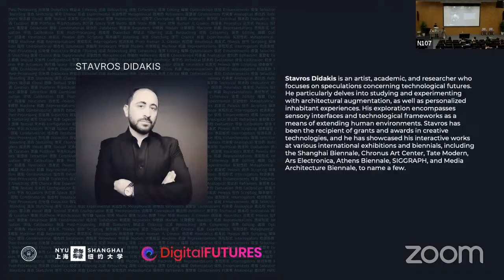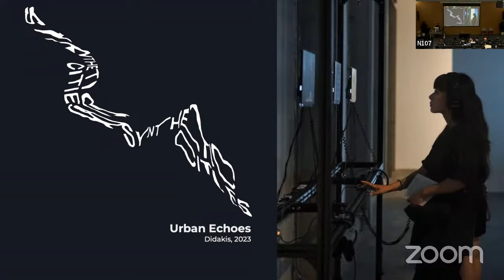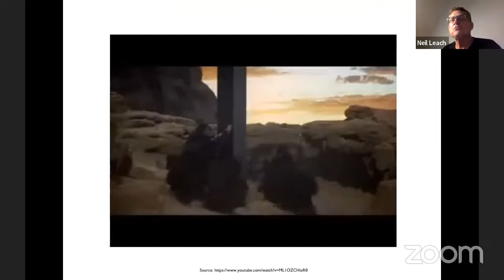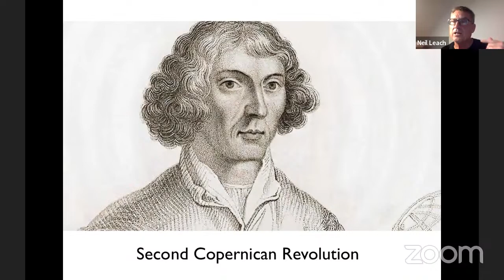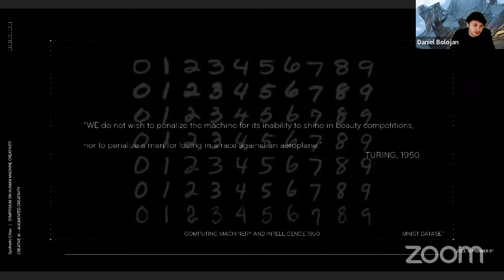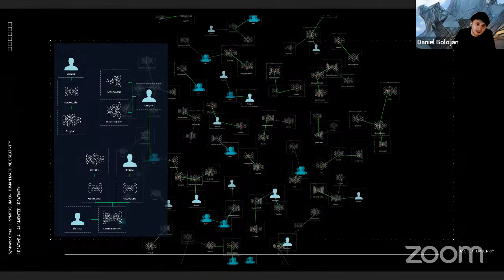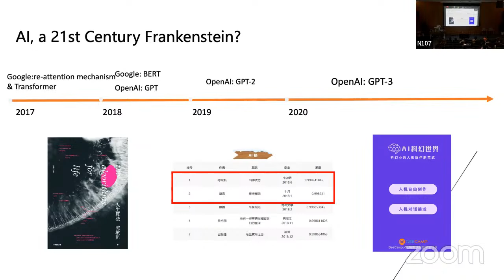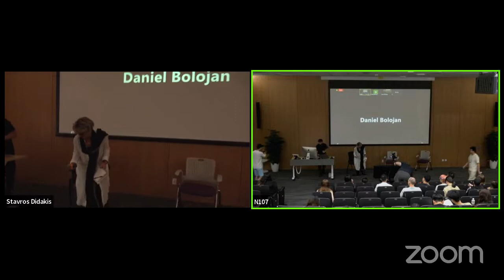DigitalFUTURES x NYU Shanghai | Synthetic Cities: A Symposium on Human-Machine Creativity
September 8, 2023 10:30 PM EST / 10:30 AM CHINA (September 9)

Synthetic Cities: A Symposium on Human-Machine Creativity" is scheduled to take place on September 9th, 2023, at New York University (NYU Shanghai). The symposium will bring together a diverse array of participants, including artists, scholars, writers, and architects. The primary focus of the event will be to engage in comprehensive discussions concerning the collaborative dynamics between human imagination and computational intelligence. A central theme will revolve around how these two forces synergize to jointly create and contribute to the realms of creativity and originality. The symposium's itinerary includes presentations from four distinguished speakers, who will share their pioneering research and insights. In addition to this, a designated panel chair will moderate a conversation for an in-depth discussion on human and machine creativity, generative AI systems, agency and autonomy, ethical considerations, and the transcendence of human capacity. The symposium functions as an event part of Stavros Didakis’ exhibition "Synthetic Cities,” which is currently displayed at the Riverside Project Space at Tank Shanghai, West Bund.